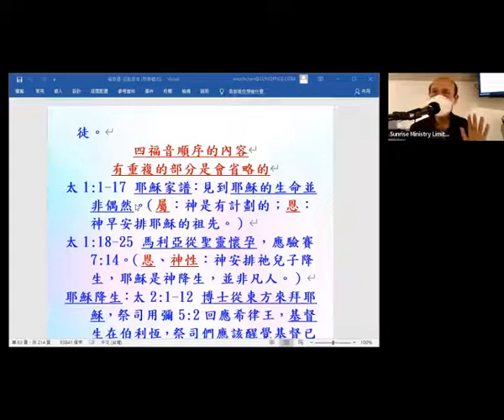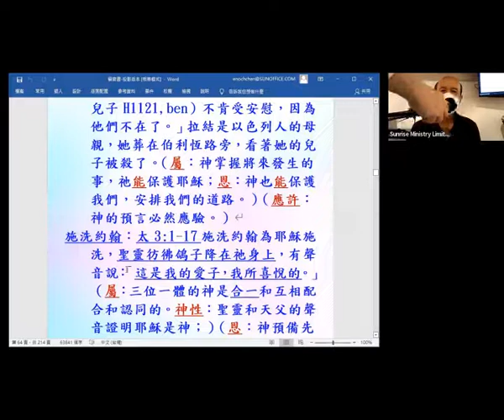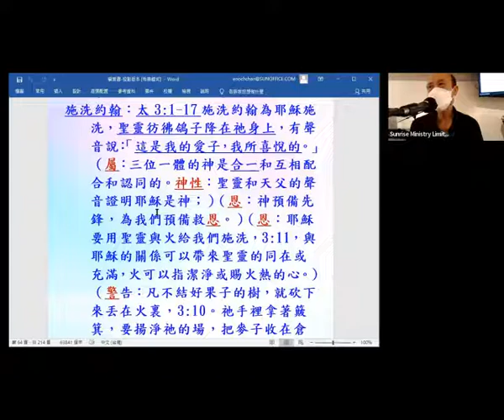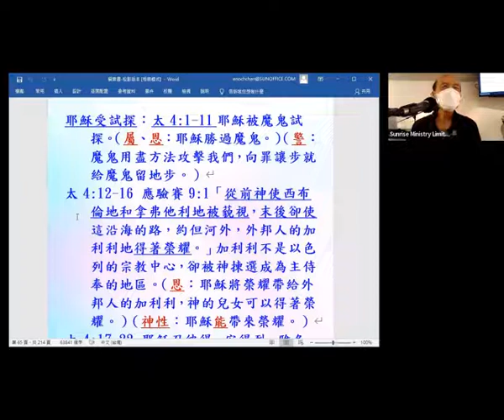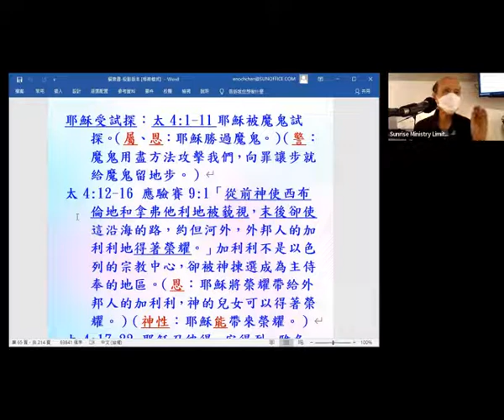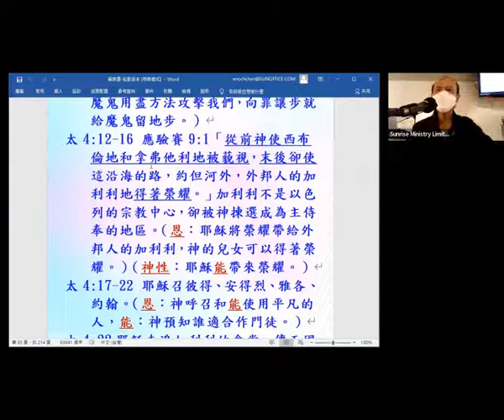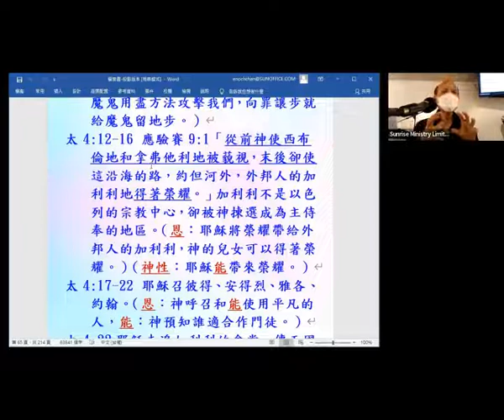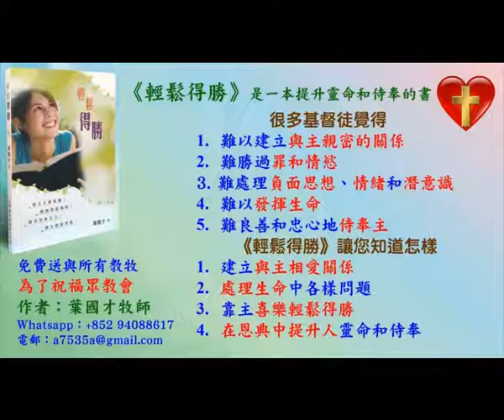馬太 1章1節 - 4章16節: 四福音順序的內容 - (14.1) - 葉牧師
馬太 1章1節 - 4章16節: 四福音順序的內容 - (14.1)

1. 與主的關係：怎樣建立與主相愛的關係，怎樣從主的愛得力，怎樣深信神的供應和計劃。
2. 處理生命：怎樣不被人、罪、負面思想情緒和潛意識、婚姻和生活的問題、和侍奉的問題影響。
3. 進入不同層次的侍奉：侍奉可以由簡單的生活見證，到建立別人的靈命，或進入策略性的侍奉。

《輕鬆得勝》的特色：
1. 一目了然：簡單知道怎樣處理和發揮生命。
2. 有實際可行的方法：我和很多人曾20年實際地應用。
3. 可以輕鬆喜樂地得勝：可以在恩典中輕鬆喜樂地處理任何問題，不需要在壓力下成長。因為耶穌的軛是容易的，而神喜悅我們任何真心的努力。
4. 活出《輕鬆得勝》並不太難：處理和發揮生命並不是遙不可及。